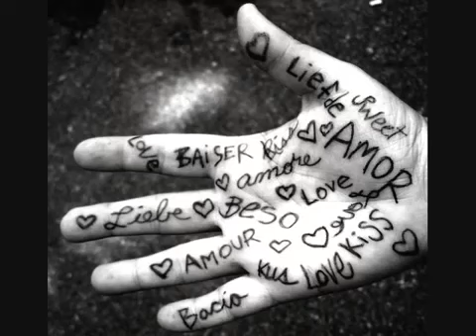Brett Dennen - Don't Forget